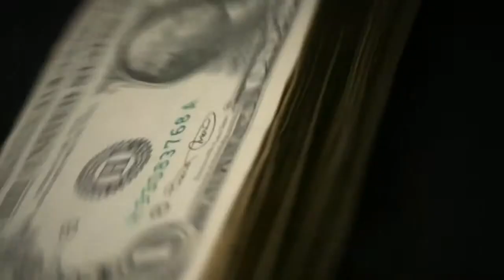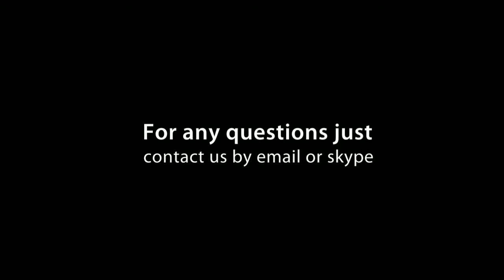Free affiliate marketing tools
One omnipotent marketing way utilized on the net could be the ezine. An ezine, often glorious as an telecommunicate store, online publishing or electronic report is fitting a report free via email and/or online. There are thousands of ezines on different subjects disposable on the Cyberspace cost-free. Business an ezine is an superior way to build an opt-in organization of potency customers. It instrument not exclusive let you distribute your expertise, yet it may also create your believability.